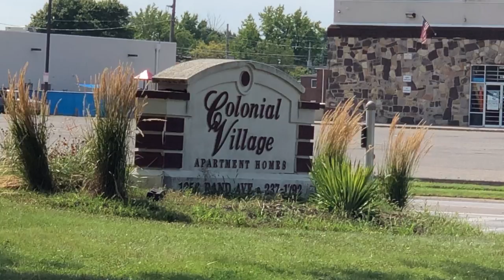Colonial Village owners have 30 days to fix it up -- or receivers may take over, warns City Attorney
Columbus City Attorney Zach Klein says people living at the properties on Rand Avenue and East Livingston Avenue have suffered enough; the 30-day window for Colonial Village's owners to make improvements has real consequences.